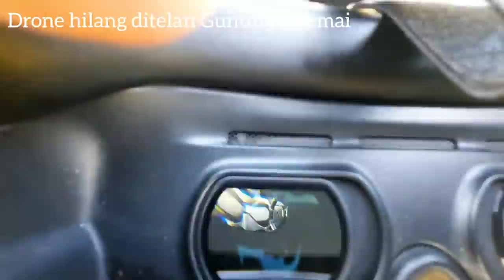Drone hilang ditelan Gunung Ciremai (Long Range FPV Fail)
start bukit lambosir, desa setianegara, kuningan, jawa barat

kwad : iflight nazgul5 HD
baterai : liion 6s2p 6000 mah
remot : tbs tango 2 250 mw
goggle : dji v1

drone hilang
gambar goggle blank hitam
mungkin karena keblok sama bibir kawah